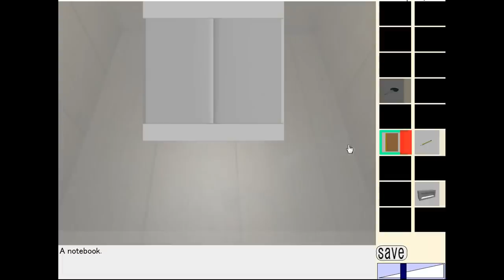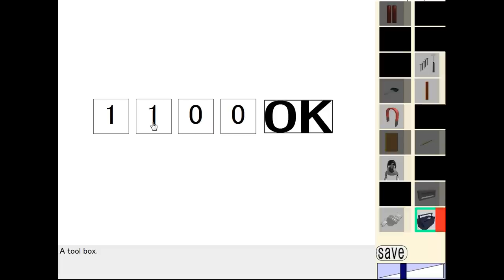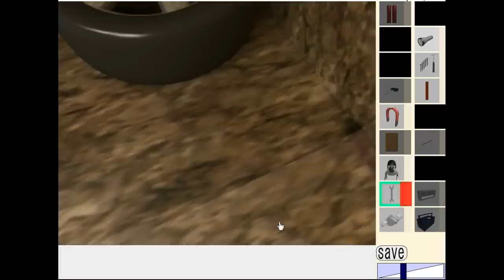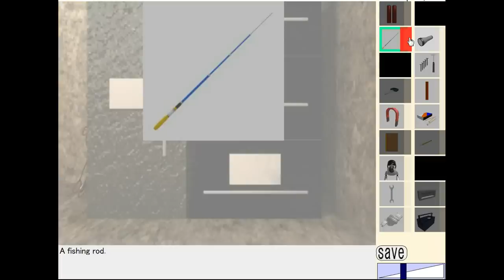Dassyutu's Storeroom Escape Walkthrough